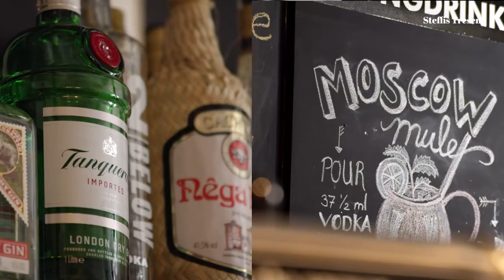Steffis Tresen Spezial 06 mit Michael Theurer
Heute plaudert Stefanie Knecht in dieser Spezialausgabe von "Steffis Tresen" mit dem stellvertretenden Fraktionsvorsitzenden der FDP-Bundestagsfraktion und FDP-Landesvorsitzenden Michael Theurer.

Stefanie Knecht ist FDP-Stadträtin in Ludwigsburg und Kandidatin der FDP zur Landtagswahl am 14. März 2021 im Wahlkreis 12 Ludwigsburg.